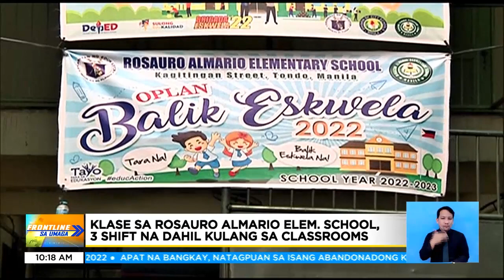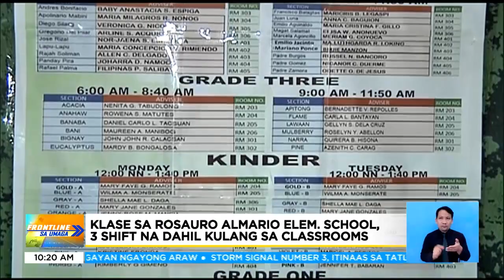Klase sa Rosauro Almario Elementary School, 3 shift dahil kulang sa classroom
FrontlineSaUmaga | Maraming paaralan ang kinulang sa classroom sa pagbabalik-eskwela ng mga estudyante. Sa Rosauro Almario Elementary School, tatlong shift ang kailangan para lamang magkasya ang lahat ng estudyante sa paaralan. | via Justinne Punsalang